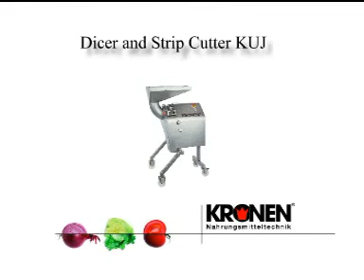KRONEN KUJ - нарезка замороженной свиной шкуры 7,5 мм